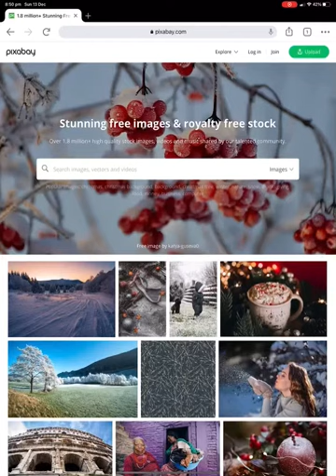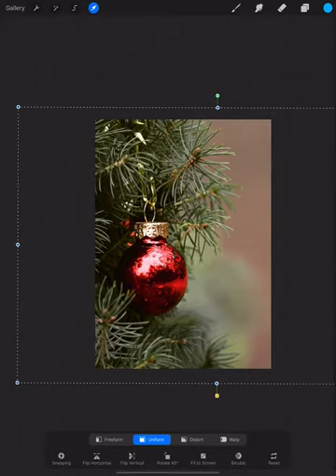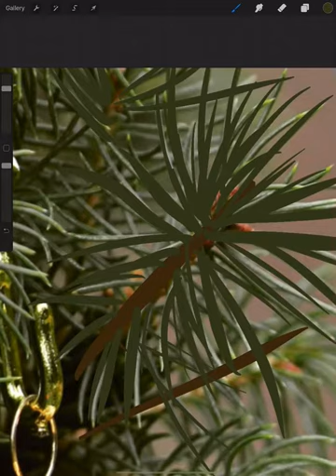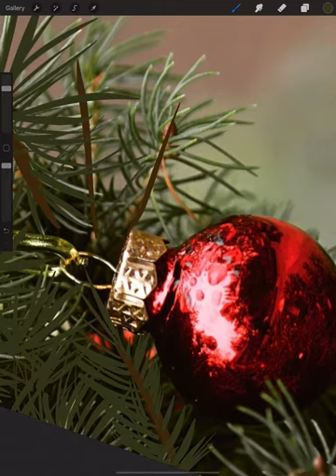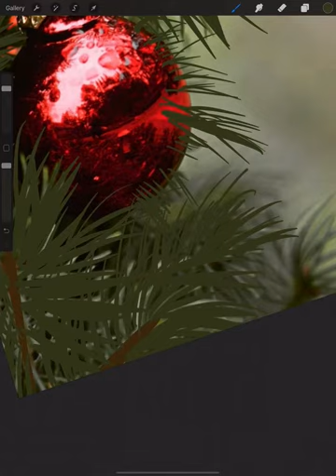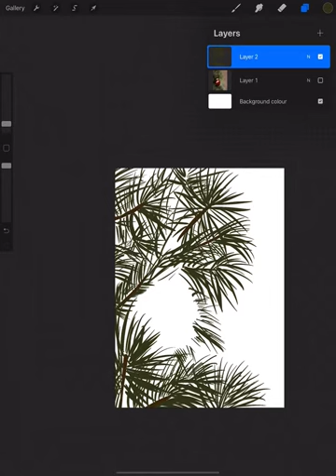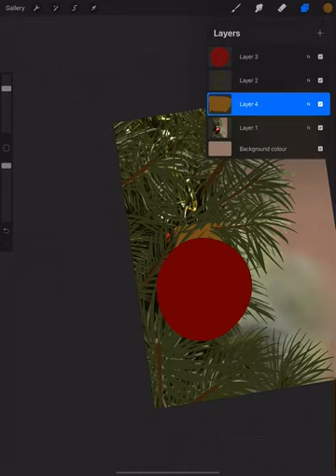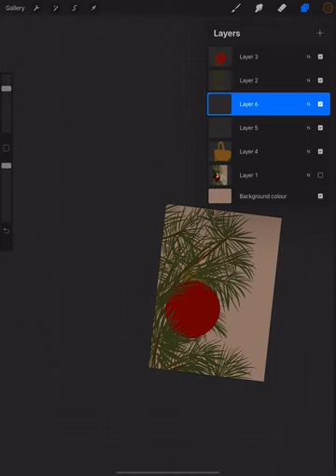Digital art tutorial - Christmas bauble on tree